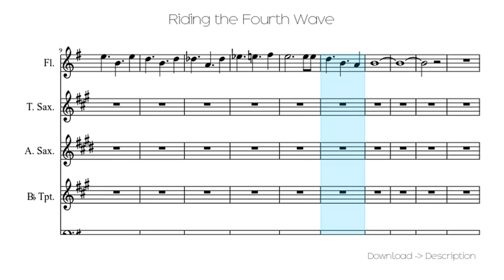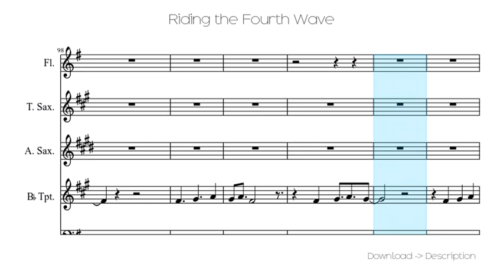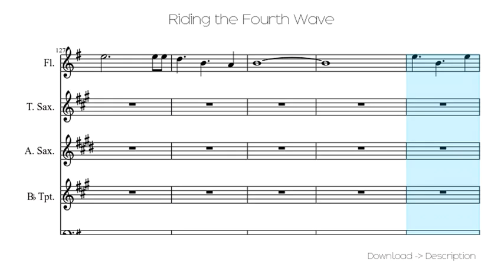🎶 Riding The Fourth Wave 🎸🎸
Sheet for song: 🎶 Riding The Fourth Wave 🎸🎸